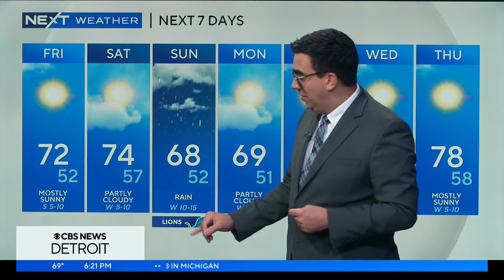NEXT Weather Forecast from Meteorologist Ahmad Bajjey 9-14-23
Sunshine and low 70s wrap up our week with a weekend split between warmth and sun, followed by Sunday rain.